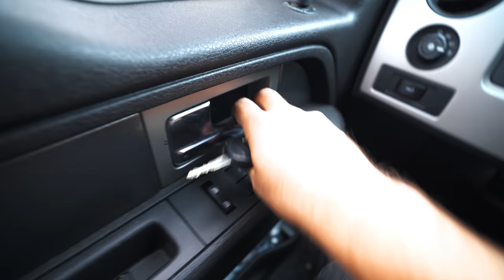I Built My Dream GTR! 🎉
I'm giving away a set of Airpods, access to my videography class, and a McDonald's gift card! To enter like my Facebook page and comment on ANY post!